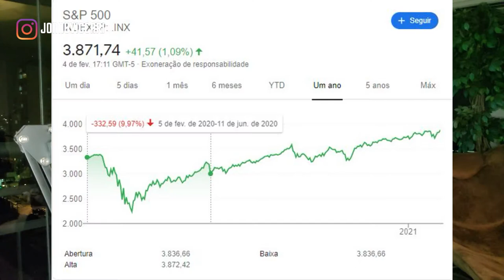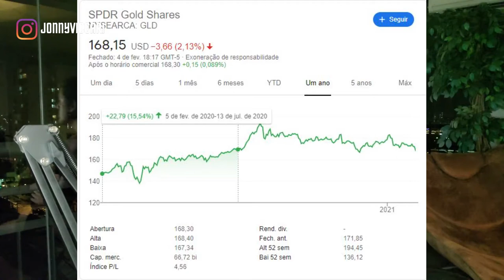Como Investir em Ouro